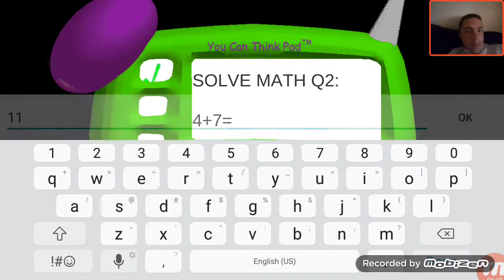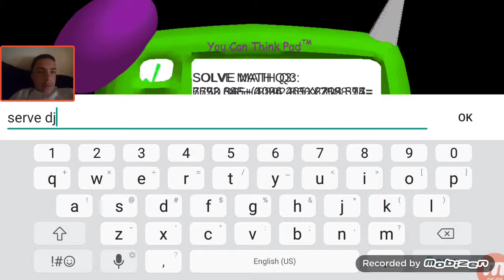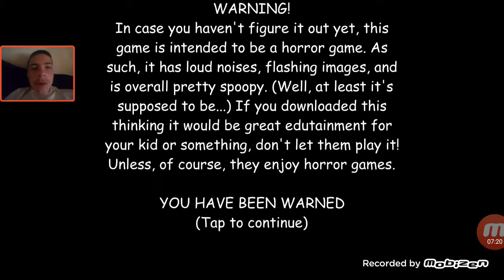This gay is luck based | baldi's basics part 2